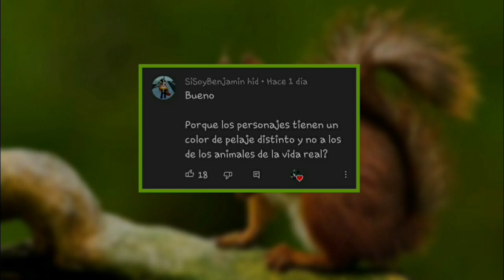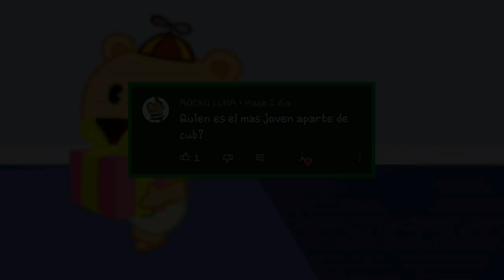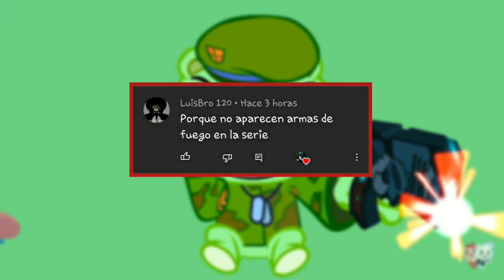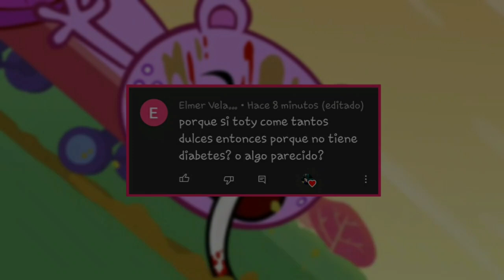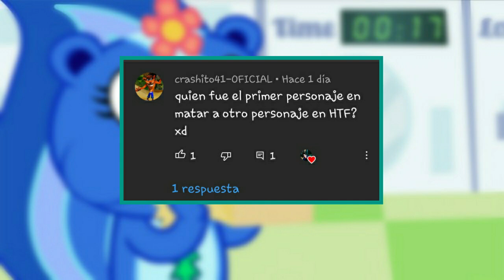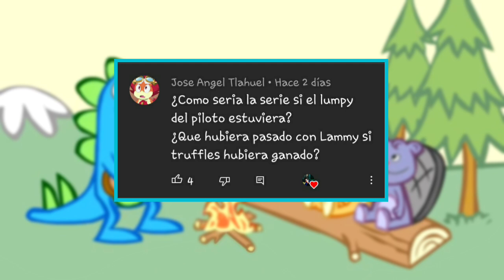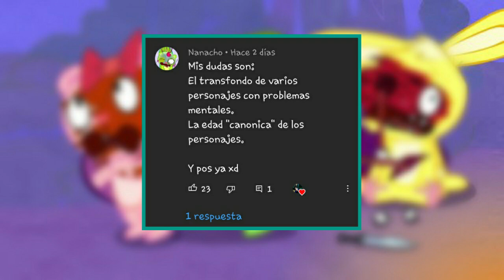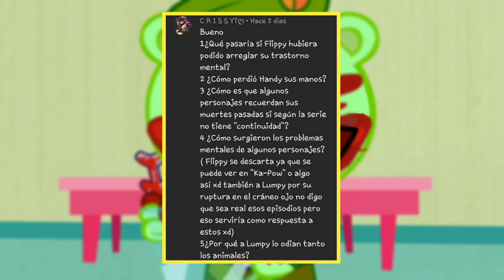Respondiendo dudas de la comunidad - Happy Tree Friends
Te extraño😔💔

Ya que estas aqui te dejo mi insta por si me queres contactar ya sea para hablar un rato, O solo para mandarte tus dibujos:P